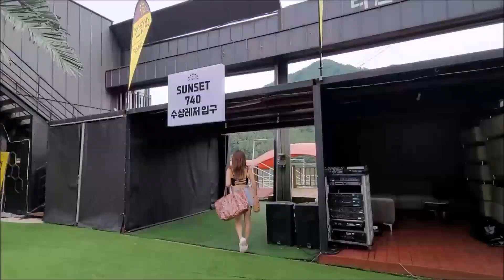가평빠지 펜션 풀파티 패키지 추천 선셋740 (빠지준비물/예약/가격)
안녕하세요~
쿨와인입니다. ^^

가평 빠지의 계절이 왔는데요..,
여러분은 어디로 떠날 계획을
세우고 계시나요?

오늘 이 시간에는
가평 풀파티로 유명한
선셋740에 대한 후기인데요..,

가평빠지 예약부터 가격, 픽업~
가평빠지풀파티, 바베큐를 가평빠지패키지까지
속 시원시원하게
말씀드려 보는 시간을 가져볼까 합니다. ^,~
빠지준비물도 포함해서 말이죠. ^^

(중략)